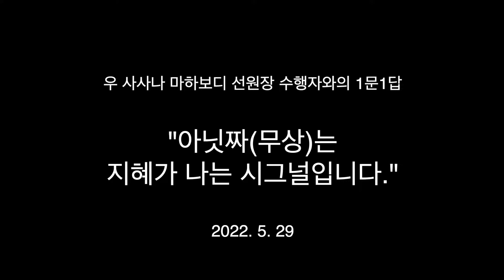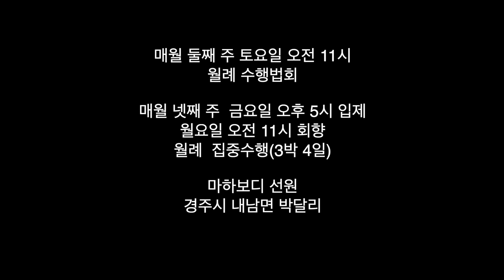아닛짜(무상)는 지혜가 나는 시그널입니다 : 무상의 성품은 통찰과 밀접합니다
통찰과 아닛짜의 성품은 매우 밀접한 관계가 있습니다.
그래서 아닛짜가 나는 시그널은
지혜가 나는 시그널입니다.
‘아닛짜’를 관념적으로,
세간적으로 설명하면 안됩니다.
세간적인 의미의 아닛짜는
가르쳐주지 않아도 압니다.
빠라맛따적인 무상을 알아야 합니다.

마하보디 선원
경주시 내남면 박달리

월례 수행법회
매월 둘째 주 토요일 오전 11시

월례 집중수행
매월 넷째 주 금요일 오후 5시 입제
월요일 오전 11시 회향(3박 4일)